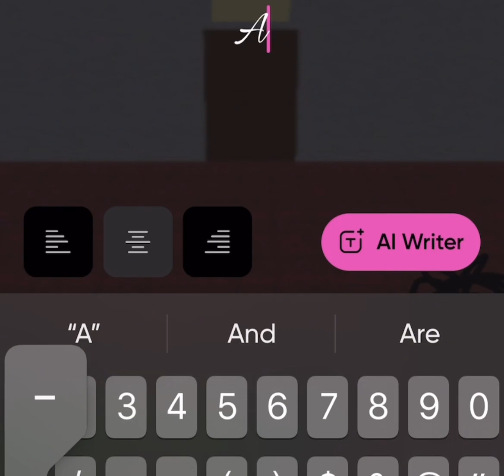DOORS VS INTERMINABLE ROOMS but it SUCKS LOL P A R T 3 (no noob figure)